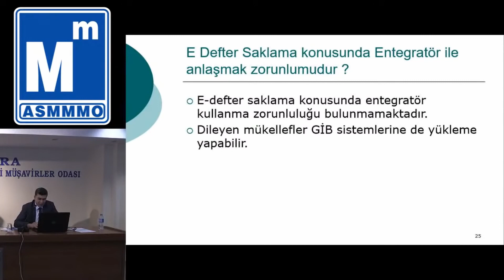E-defter saklama konusunda özel entegratör ile anlaşmak zorunda mıyım?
UDEMY'DEKİ profosyonel kurslarım için tıklayınız.

Merhaba,
Bu kanalın amacı, muhasebe büromdaki uygulamalarımı sizlerler paylaşmaktır.

Teşekkür ederim.